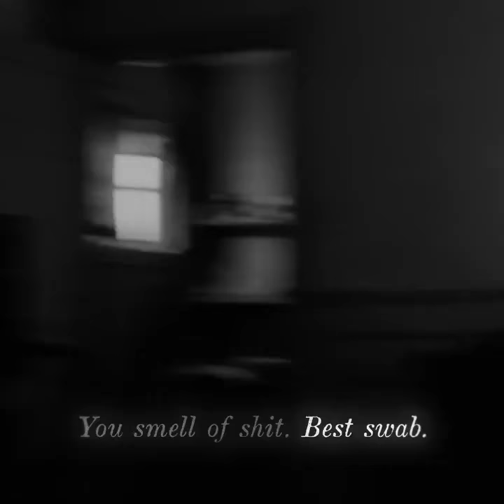Clear yer head and clean yer deck with Seaman’s Helper lathering soap and Wickie